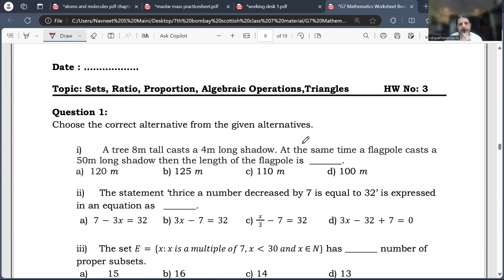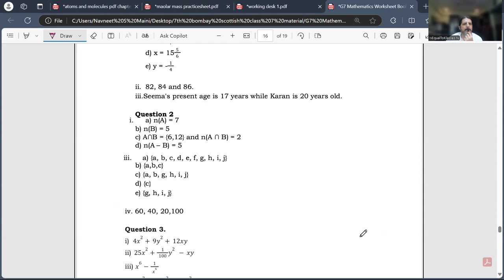Intersection Union Complement Subtraction of Sets Venn Diagram | Problems and Theory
In this video lecture, we explore the fundamental set operations: intersection, union, complement, and subtraction. Through clear explanations and practical Venn diagrams, we help you understand these concepts and apply them to solve problems. Topics include:

- Definitions of set operations: Intersection, Union, Complement, and Subtraction
- Visual representation using Venn Diagrams
- Step-by-step solutions to common problems involving set theory
- Practical examples to reinforce key concepts

Whether you're a student preparing for exams or just looking to improve your understanding of sets, this video is a comprehensive guide to mastering set theory!